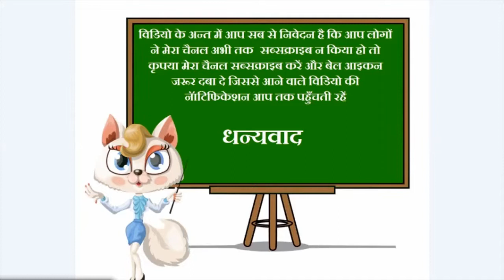20 ka pahada, 20 ka pahada hindi me, PAHADA 20 KA, 20 का पहाड़ा, 20 का पहाड़ा हिन्दी में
20 ka pahada, 20 ka pahada hindi me, PAHADA 20 KA, 20 का पहाड़ा, 20 का पहाड़ा हिन्दी में
आप सभी का स्वागत मेरे इस YouTube Channel में,

आज हम लोग इस विडियों मे देखेगे, पढ़ेगे और याद करेंगे पहाड़ा आसान और स्पष्ट भाषा में, इस विडियो से आपके बच्चे  को टेबल याद करने में आसानी होगी अगर वह इसी विडियो के साथ दोहरायेगा और पढेगा तो उसको टेबल जल्दी से और आसानी याद हो जायेगी ।
aap log iss video me janege ki hindi me pahada kis prakar pada jata hai, aur kish prakar se yaad kiya jata hai, aap logo ko yah video bahut jankari dene wala hai. aap log hindi me pahada ke liye video agar search kar rhe hai to yah video aapke liye hai. Thanks
आप लोग इस विडियो में जानेगे कि हिन्दी में पहाड़ा किस प्रकार पढ़ा जाता है और किस प्रकार याद किया जाता है, आप लोगों को यह विडियो बहुत जानकारी देने वाला है। आप लोग हिन्दी में पहाड़ा के लिए विडियो सर्च कर रहे है तो यह विडियो आपके लिए है। धन्यवाद
Today we will see, read and remember in this video Pahada in hindi from easy way and clear language, this video will make it easier for your child to remember the table if he repeats and reads it with this video, then he will get the table quickly from I and you will be remembered easily.
This video is very use-full video Reading and Learning 20 ka pahada, 20 ka pahada hindi me, PAHADA 20 KA, 20 का पहाड़ा, 20 का पहाड़ा हिन्दी में
Table of 2 to 20, Table of two to twenty, 2 se 20 tak table do se bees tak table, 2 से 20 तक का टेबल
ulti ginti 100 se 1 tak in hindi (उल्टी गिनती सौ से एक तक हिन्दी में)